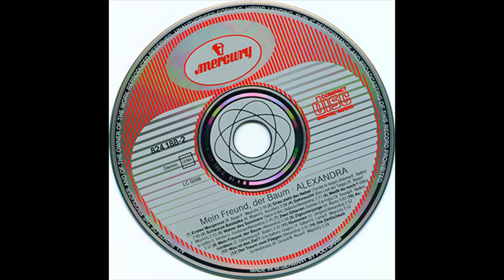Alexandra - Mein Freund der Baum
Song von 1968